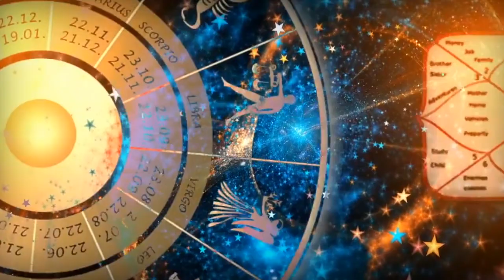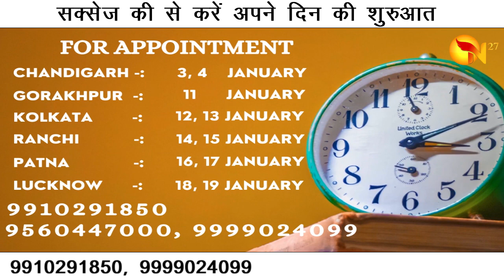राशिफल 01 जनवरी I आज का राशिफल I सक्सेज की I भाग्याक्षर I सटीक भविष्यवाणी I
राशिफल 01 जनवरी I आज का राशिफल I सक्सेज की I भाग्याक्षर I सटीक भविष्यवाणी I राशिफल सन्तोषी जी |

आप सन्तोष सन्तोषी जी से लखनऊ, पटना, रांची, पुणे, नागपुर, अहमदाबाद, जयपुर, इंदौर, रायपुर आदि शहरों में भी मिल सकतें हैं I मिलने के लिए कॉल या व्हाट्सअप करें - , 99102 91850, 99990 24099 .